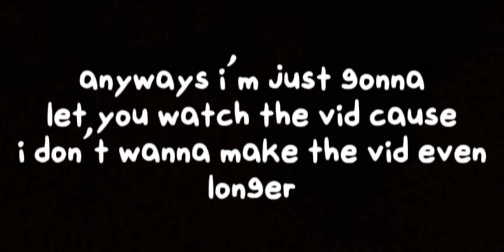me finally getting the level 4 after he's been hiding almost the whole round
actual realest date: 8/16/2024